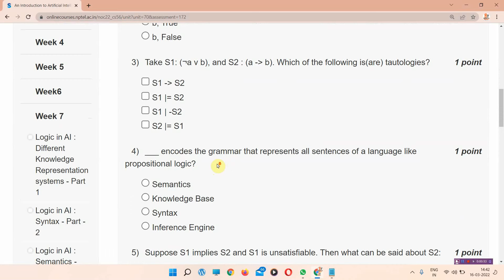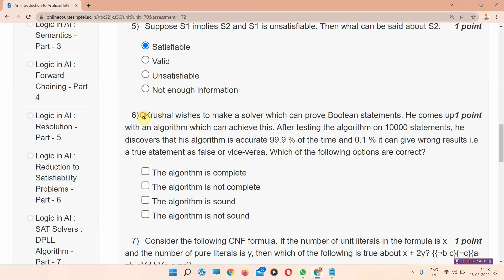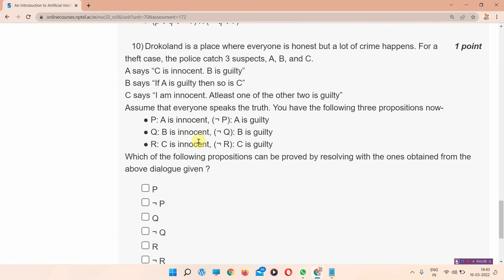An Introduction to Artificial Intelligence NPTEL week 7 Assignment Answers 2022 || Unique Jankari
My equipments For Youtube:-
Tripod for Mobile